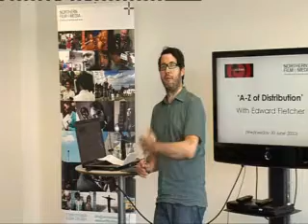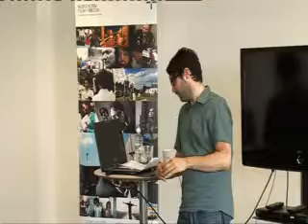A-Z of Distribution with Edward Fletcher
Northern Film & Media welcomed distributor Edward Fletcher from Soda Pictures, for a session on the 'A-Z of Distribution' on Wednesday 30 June.

Soda Pictures currently distributes Tetro, Skeletons, Coco Chanel & Igor. They also have links with the North East after working with Third Films to distribute Better Things and Ipso Facto's forthcoming release Soulboy.

Edward shared his knowledge of the industry in an in depth session covering areas such as why you need a distributor, how to find a distributor, licensing agreements and new models of distribution.